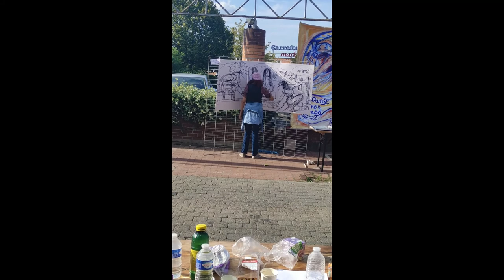Inspiration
Drawing - Souad Jall
Music - Estas Tonne - The Song of the Golden Dragon
city - Somain